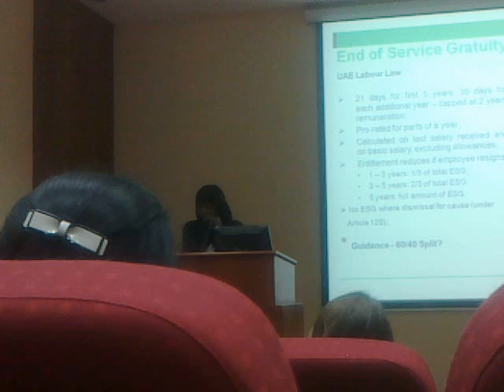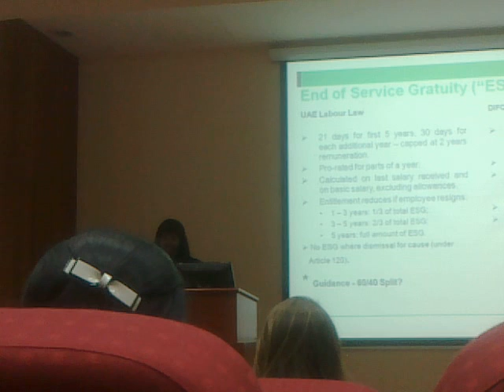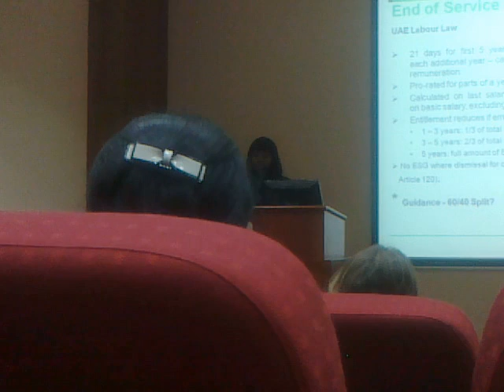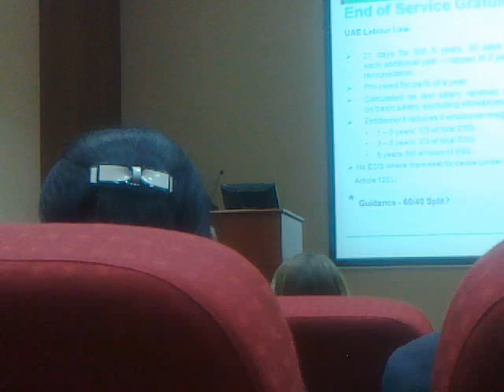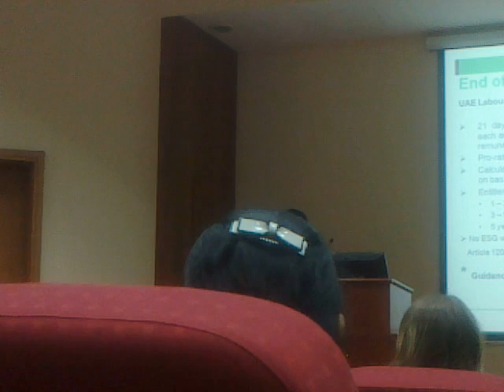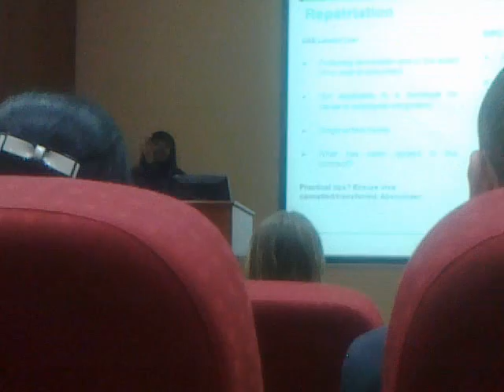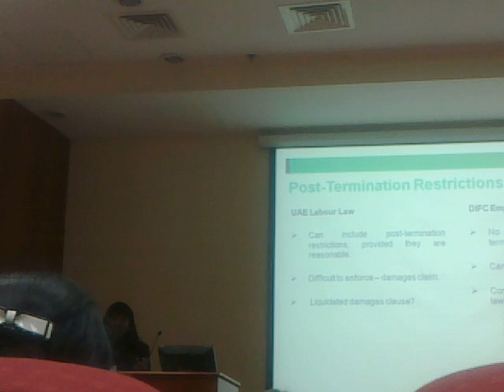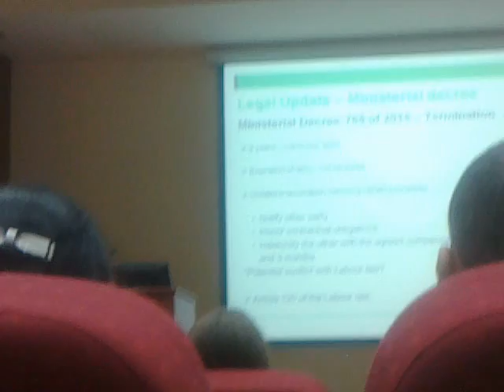21102015182 labor law thrf part 2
Labor law, human resources forum, THRF, dilip jain,  UAE labor law, DIFC labor law, chnages in labor law, hrf, hr,